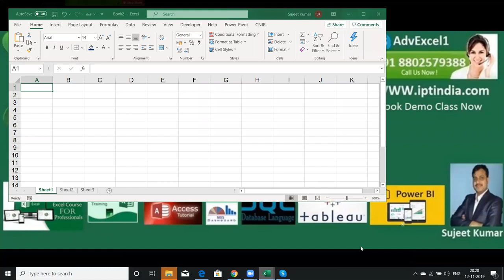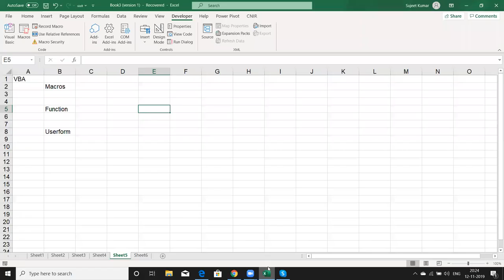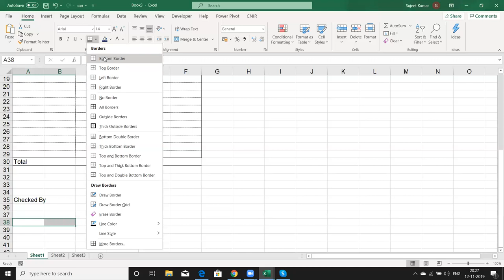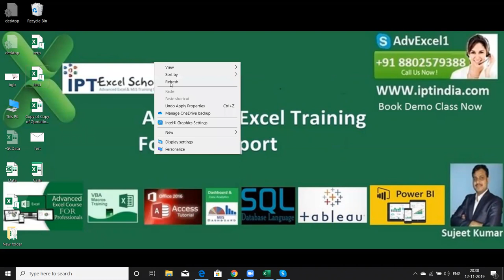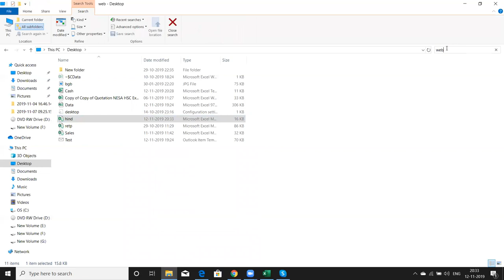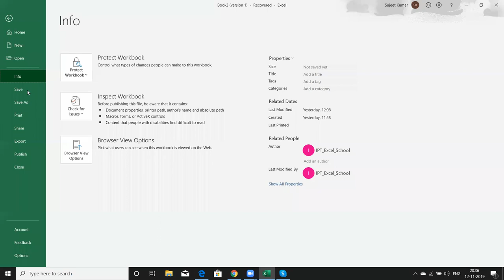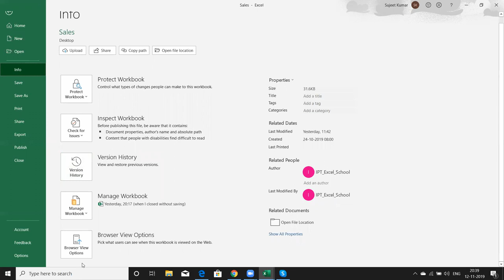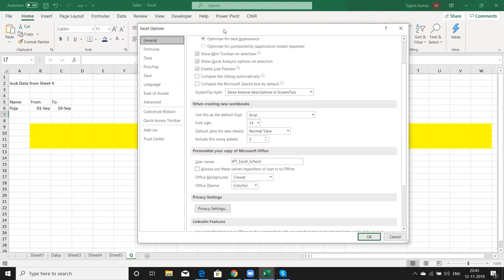Advanced Excel Training in Hindi